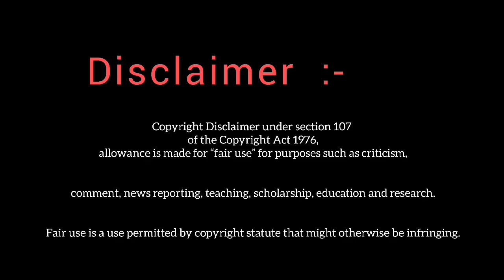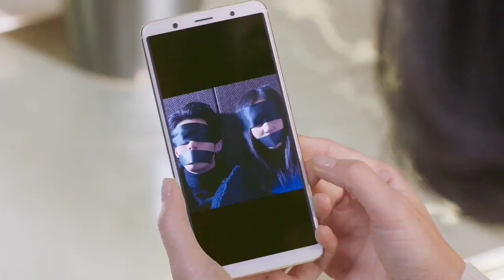Meteor Garden - episode 42 hindi explained by kdramalover